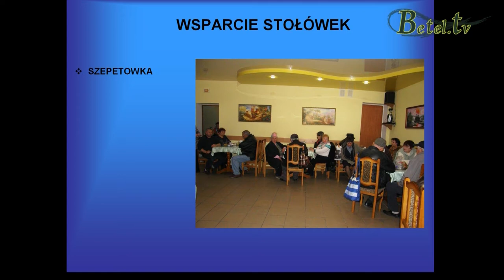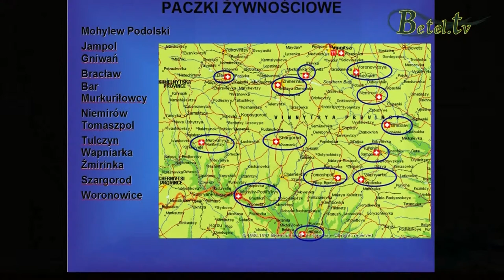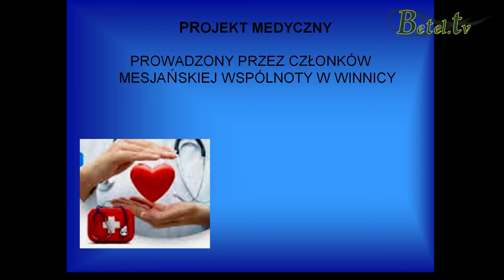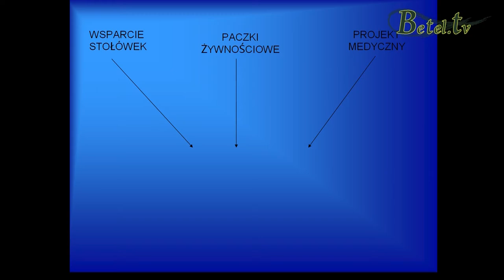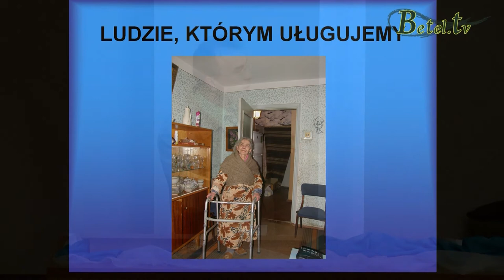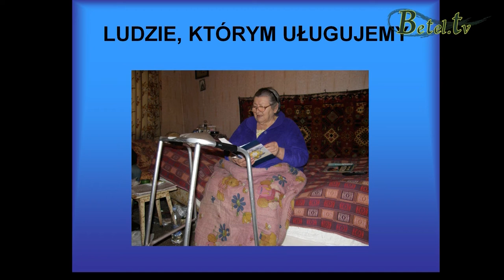Służba SHALOM na Ukrainie